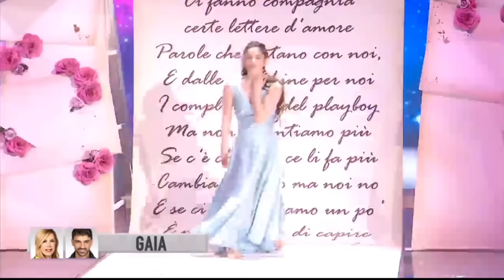Eliminano la più brava | Amici Serale ep.3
L' eliminazione più antimeritocratica degli ultimi anni. Voi cosa ne pensate?